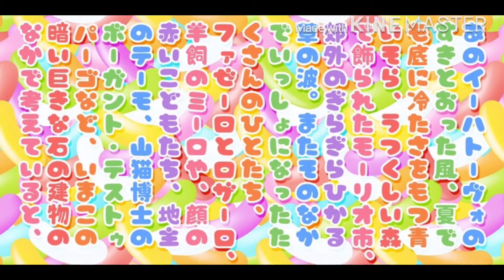Ame Chan Pop Maru Fonts by Norio Kanisawa